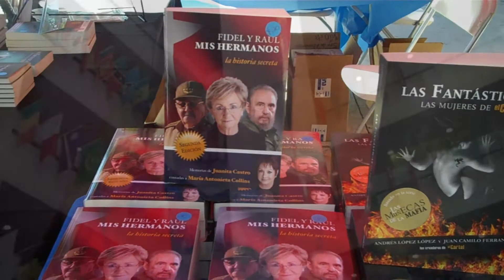Miami Book Fair International 2009